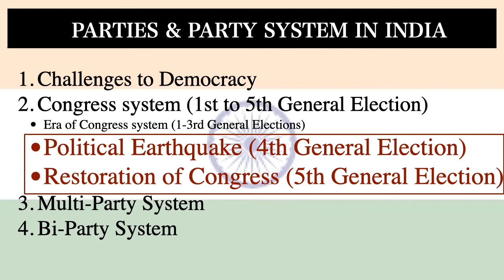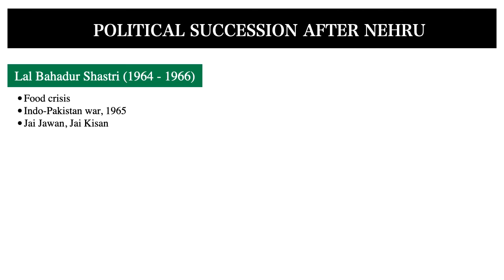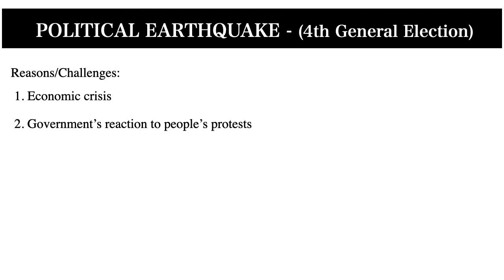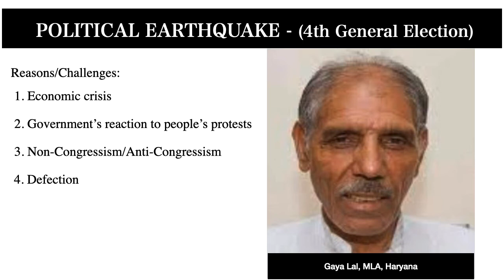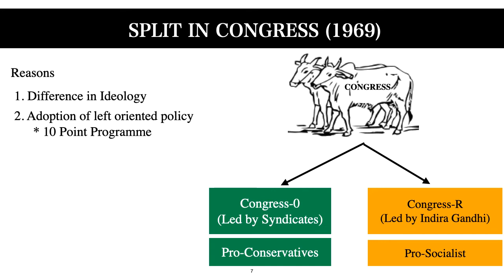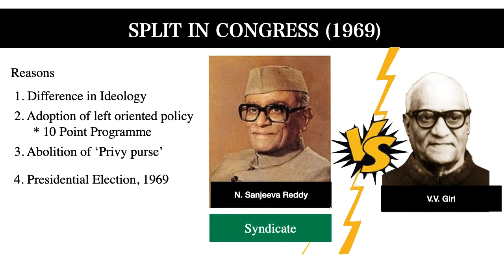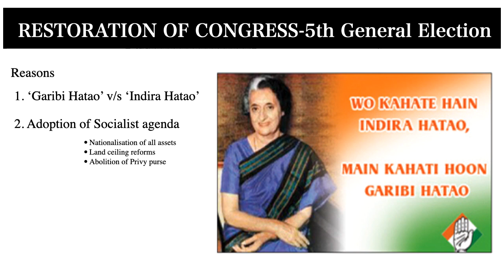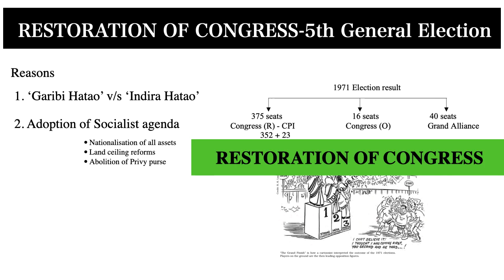4 & 5th General Elections, Parties and Party system in India -3, CBSE Class XII Political Science